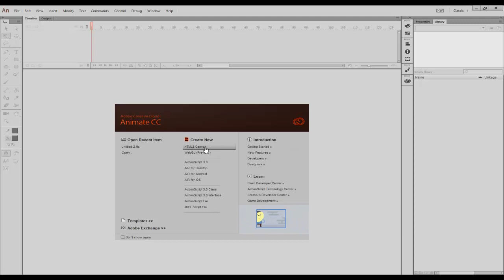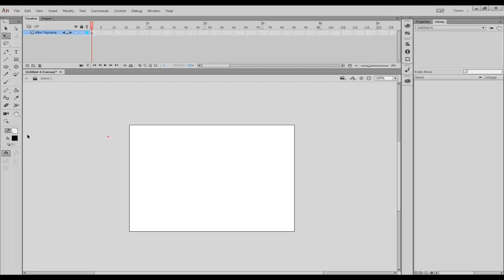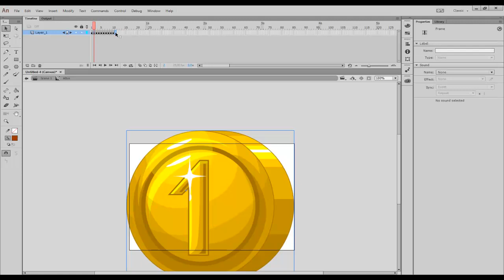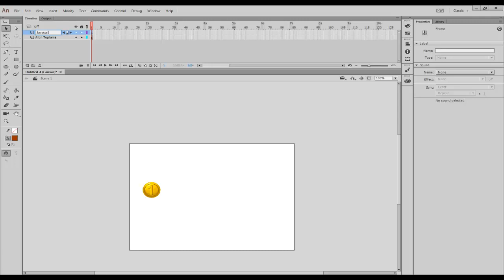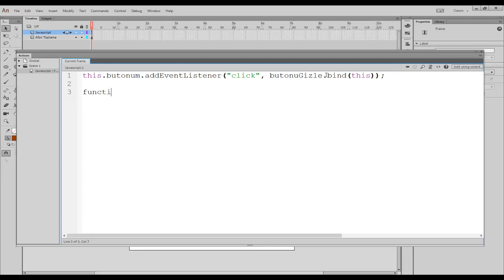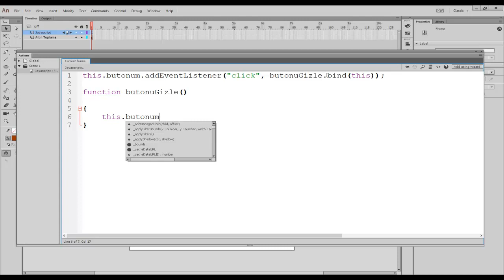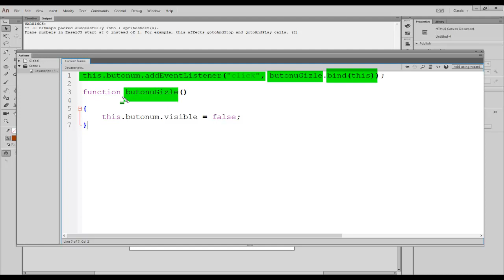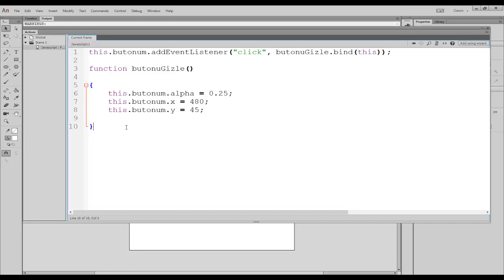Mobil Oyun Nasıl Yapılır? - Altın, Silah vb. Nesne Toplama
Bu dersimizde Animate CC üzerinden Javascript'i programlama dili ile oyunlarda kullanılan nesne toplama özelliğini ele alacağız.

🔥 Videoda Animate CC programı kullanılmıştır ancak elinizde programın daha eski sürümleri var ise (Flash CS6, CS5 gibi) bu eğitim o versiyonlarda da işe yarayacaktır.

Ben kimim?
2010 yılından beri çeşitli devlet ve vakıf üniversitelerinde önlisans ve lisans düzeyinde dersler vermekte olup hâlihazırda akademisyenlik görevimi sürdürmekteyim.